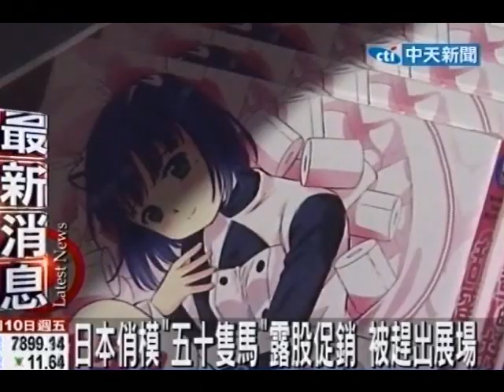日本俏模「五十隻馬」露股促銷 被趕出展場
中天新聞》日本知名角色扮演者模特兒「五十隻馬」，日前來台灣參加動漫祭並促銷個人寫真光碟。原本穿著水手服的她，看見大批人潮湧進，竟將下半身的裙子當場脫掉，只剩下白色小內褲。主辦單位接獲投訴後就把她趕出場，還告訴她第二天也不用再來。